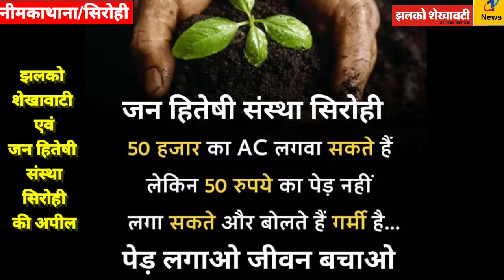सरपंच परिवार ने 250 मेडिकल किट,1+1 प्लस ओक्सीमीटर सिरोही पी एच सी अस्पताल में डॉक्टर को किये भेट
सिरोही सरपंच के परिवार ने पुनः की  मददाथानाउपंड की सिरोही ग्राम पंचायत टीकाकरण से लेकर लॉक डाउन में ग्रामीणों के जीवन को और स्वास्थ्य को लेकर काफी अच्छे प्रयास किए गए।। और इसके साथ ही युवा सरपंच जे पी कस्वा व स्थानीय ग्राम के सभी ग्रामीणों द्वारा अनुशासन का पालन किया गया ओर टीकाकरण में राज्य में टॉप पर रहने वाली पंचायत का नाम भी सिरोही के नाम दर्ज है । सरपंच कस्वा का पूरा परिवार इस कोरोना काल मे निस्वार्थ भाव से  ग्रामीणों के लिए कार्य कर रहा है ।जन हितैषी संस्था के संस्थापक अनिल फौजी ने जानकारी देते हुए बताया कि उनके बडे भाई सुनील कस्वा ने  250 मेडिकल किट  एक एक प्लस ओक्सीमीटर   सिरोही पी एच सी अस्पताल में डॉक्टर को भेट किये । उल्लेखनीय है कि पूर्व में भी सरपंच जयप्रकाश कस्वा के द्वारा 100 मेडिकल किट  सिरोही अस्पताल में दिये गये थे। इस मोके पर सरपंच जयप्रकाश कस्वा  डाॅ मानसिंह गुर्जर   डाॅ सुनील यादव  सुनील कसवा  रवि गहलोत   वीरेंद्र सिंह शेखावत मौजूद रहे। इसके साथ ही अभी कुछ रोज पर्यावरण दिवस पर सिरोही की जन हितेषी संस्था के सदस्यों द्वारा करीब 350 पेड़ लगाए गए और पर्यावरण में ऑक्सीजन की मात्रा बढ़ाने आदि के संबंध में संदेश दिया गया।